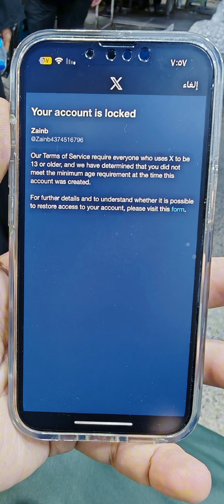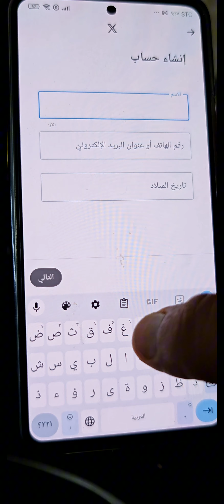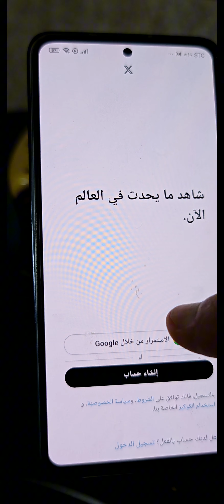your account is locked x حسابك اغلق منصة اكس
مشكلة العمر في تويتر
Our teams of service require everyone who uses x to be 13 or order